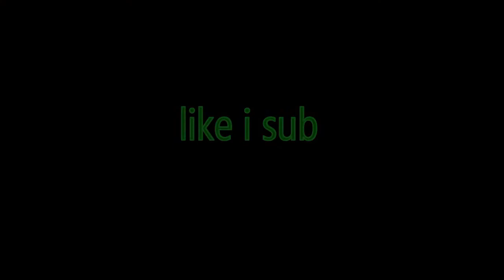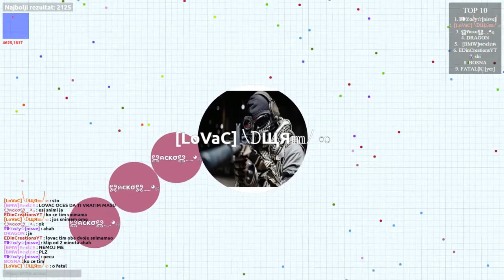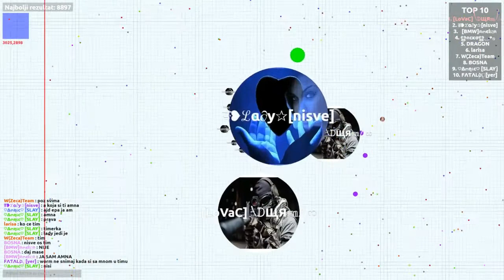Agar hr ... sa svakim pomalo 1. dio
1. LIKE AND SUB PLZ !
Moj klan: tnt
Server: hr 2
Moji timeri: acko, fatal, lady, amnic i amelija.